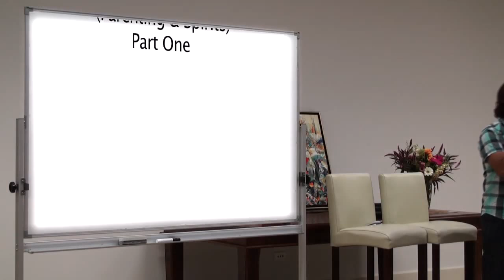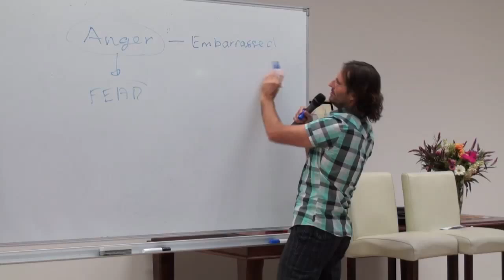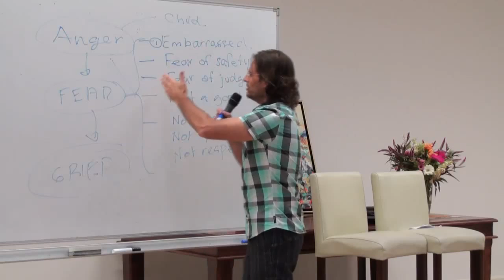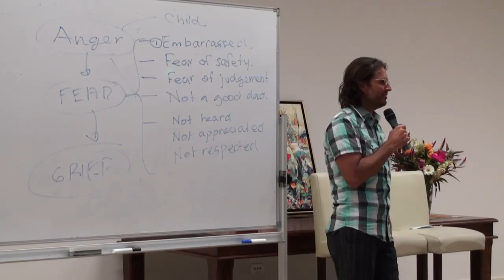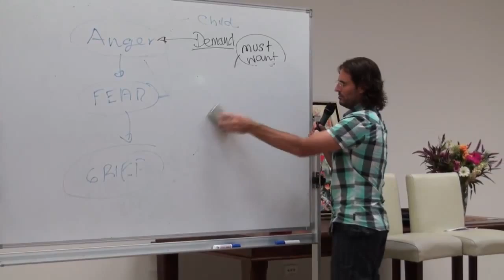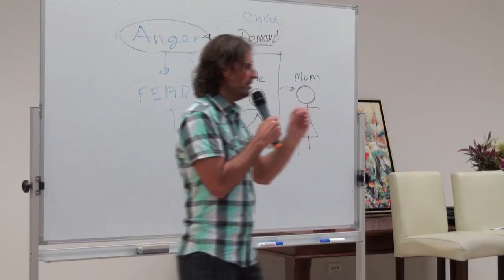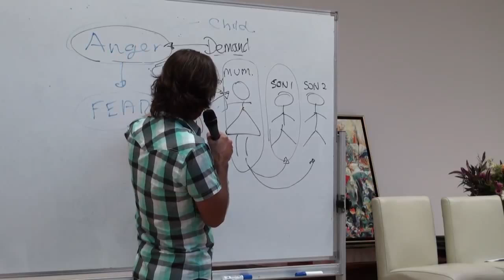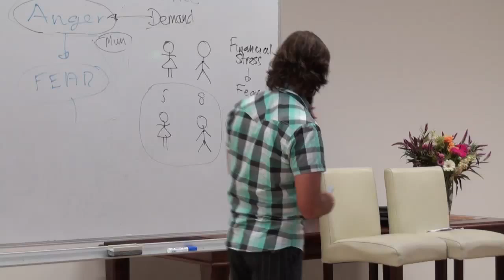20100207 Human Relationships - Q&A Regarding Parenting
20100207 Human Relationships - Q&A Regarding Parenting (Buderim QLD AU)
Jesus answers questions from the audience about their relationships with their children, and the role of a parent from God's perspective. Jesus often answers questions about the relationship between parents and their children, since many parents do not understand why children do what they do, and how the parents emotions and soul condition effects the child and its actions.